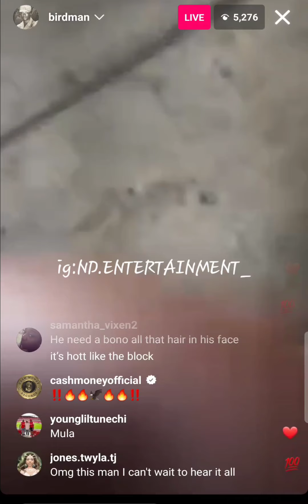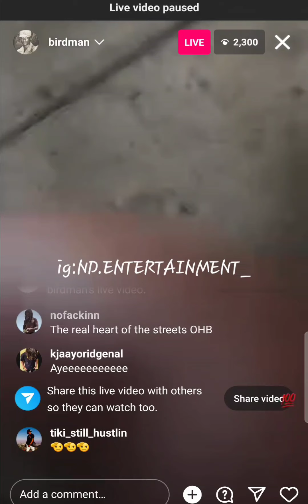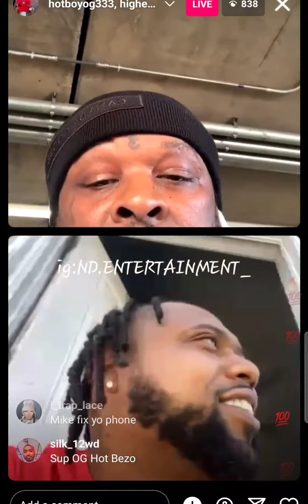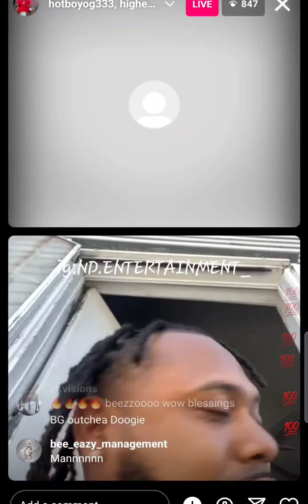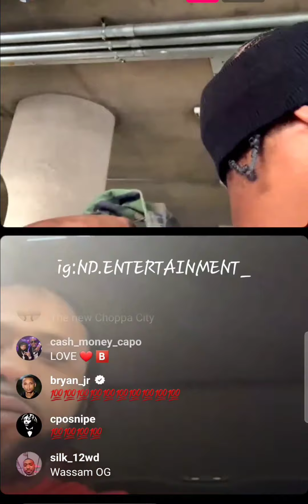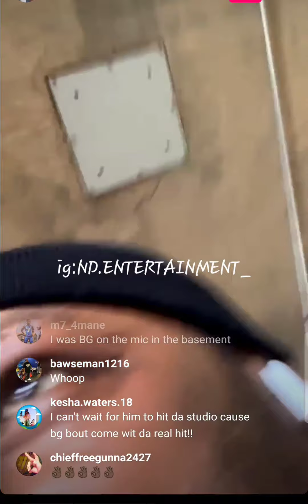BG is finally free after serving 14 years, Birdman picks him up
after 14 years bg aka bgizzle is free!!